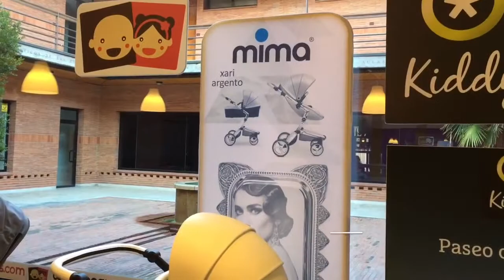Zigi de Mima en España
DISEÑO Y ELEGANCIA AL PASEAR. Todo el mundo opina lo mismo. GUAPA!!! y es que Zigi de Mima es preciosa. Y muy PRACTICA!!! Verás como te gusta.